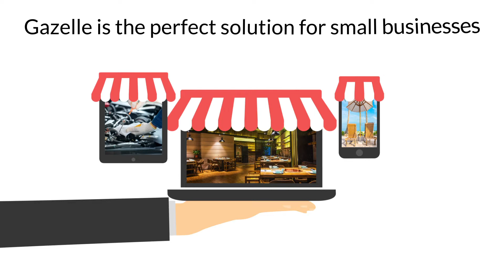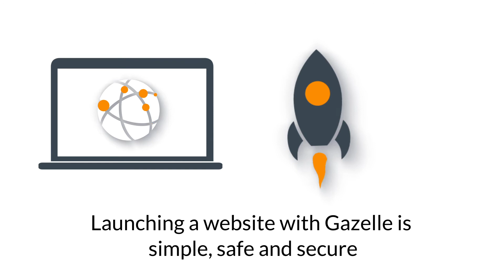Launch your website with Gazelle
You want a secure website that wows your customers. But you don’t want to hang about figuring out these self-service solutions. We can take care of everything so you can focus on your actual business.